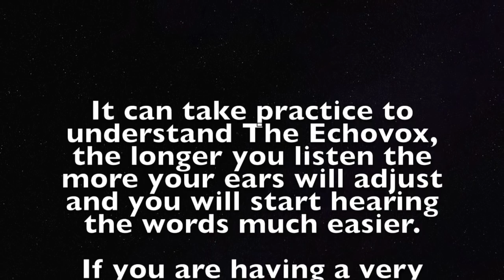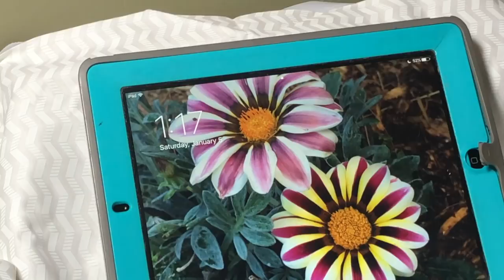SHANANN WATTS ANGRY about CHRIS WATTS Gay Lover Trent MORE Ghost Box Spirit Box Session ECHOVOX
SHANANN WATTS talks from the otherside beyond the grave about her feeling when she heard about her husband's christopher watts gay affair with Trent Bolte when she was married to him, pregnant with his 3rd child

Hi Guys.. I'm getting a lot of questions about things so I'm going to pin these things here on each video.
1..I know her name is said SHAN-ANN. Being from and old part of New England I tend to keep calling her Shannon and she and I came to agree it was ok that I could Call her Shannon if she could call me Krisp instead of Kris.  I know a bunch of you are upset. But I'm sorry its the way it is.
2. For those not use to spirit/ghost boxes..often there is a lot of background noise. Depending on the box there can be more or less. Some boxes offer a spirit to try and use their own voice, a voice of their gender, or ANY VOICE. So you may her a reply in a non gender specific or partly no gender specific voice depending on the video
3. I KNOW I TALK OVER ANSWERS.  This is because I can't hear the spirit talking most of the time until I play the session back. I'm looking for a way to fix this.
. I don't care if you don't believe in spirit boxes or Ghost boxes or talking to the dead or if these "entities" are demons. Of you think I'm crazy. Please keep your nasty comments to yourself. They will be removed. The people who like this channel don't need to hear your opinions. We already know them.
5. It doesn't change my belief. It's required by law.
Her anger is pure and she's really hurt.
She talks about this and she talks about her upset over women sending Chris letters in jail. and much more.

Will she ever find the peace she need